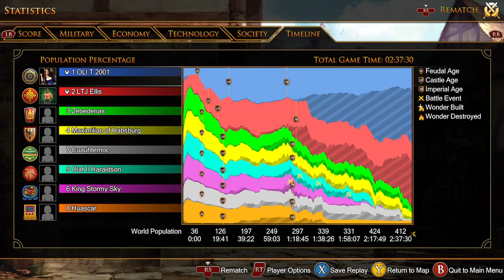JAPAN MAP IS TOP TIER! | Age of empires 2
bean is in medieval times and at war! watch as I build my economy and military and be tactical and hopefully not stupid. enjoy age of empires 2!